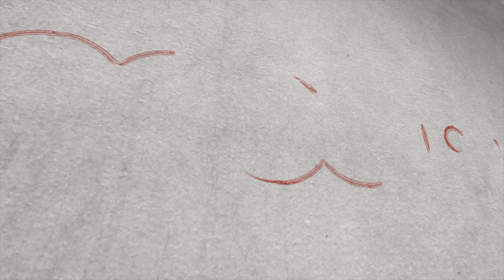Latest Legal - Tier 2 The Cooling Off Period